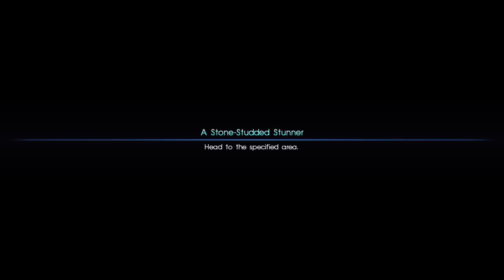Worth it for the Cup Noodles! - Yusei Plays: Final Fantasy XV Part 8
Quest for the perfect Cup Noodles!

~Our Channels~

SongstressLuna